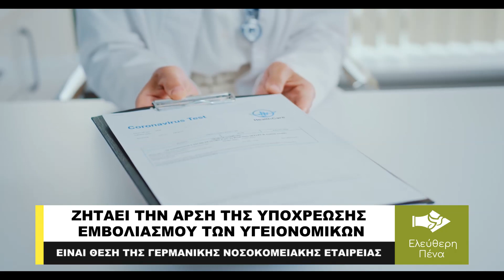ΤΗΝ ΑΡΣΗ ΤΗΣ ΥΠΟΧΡΕΩΣΗΣ ΕΜΒΟΛΙΑΣΜΟΥ ΤΩΝ ΥΓΕΙΟΝΟΜΙΚΩΝ ΖΗΤΑΕΙ ΤΩΡΑ Η ΓΕΡΜΑΝΙΚΗ ΝΟΣΟΚΟΜΕΙΑΚΗ ΕΤΑΙΡΕΙΑ